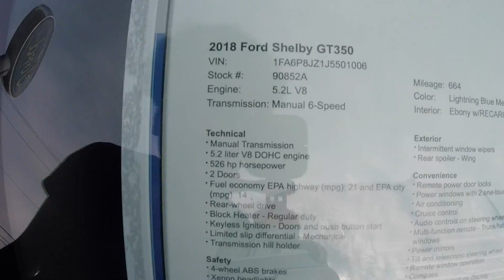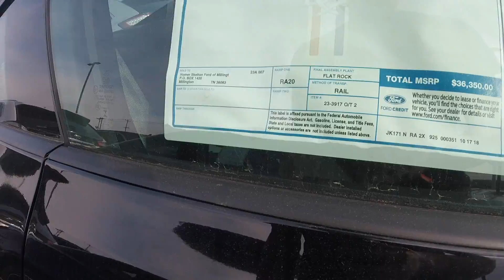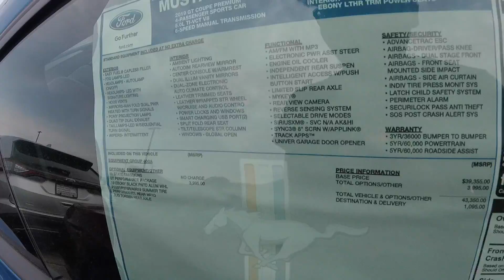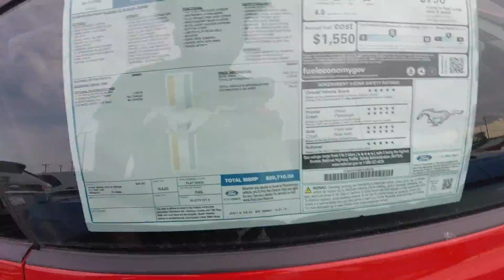Should I Buy A Shelby or A Mustang? 2018 vs 2019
Just a young car enthusiast with three goals..
2)Supercharge a 5.0..
3)Grow..

Hmm..should i just post on one page??